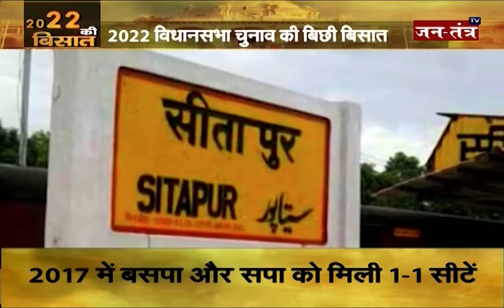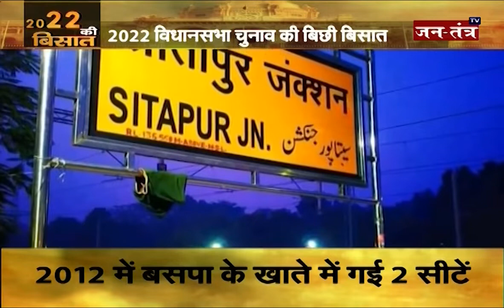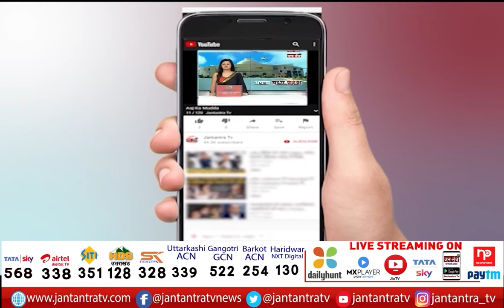2022 की बिसात (सीतापुर) | UP Election 2022 | UP Assembly Election 2022 | Sitapur Voters | Part - 2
About Video:
2022 की बिसात (सीतापुर)

In This Video:
2022 ki bisaat sitapur,
UP Election 2022,
Cm Yogi in up,
Akhilesh Yadav,
Mayawati,
Priyanka Gandhi,
2022 की बिसात (सीतापुर) ,
Uttar Pradesh election live,
Uttar Pradesh election opinion poll,
sitapur new Voters,
Sitapur Voters Mood,
bjp for UP,
congress for up election,
UP election ground report,
Sitapur  Voters news,
Sitapur up elections,
Sitapur voter list,
Sitapur live news,